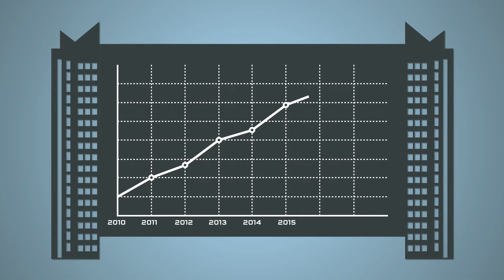Occurro dealCATALYST Introduction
An introduction to Occurro Software's dealCATALYST Sales Pipeline Management Software